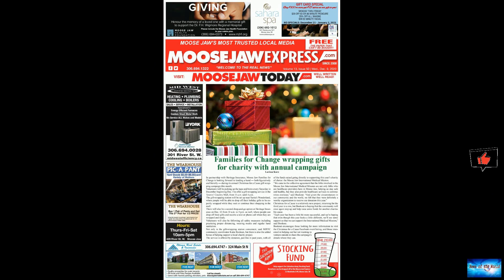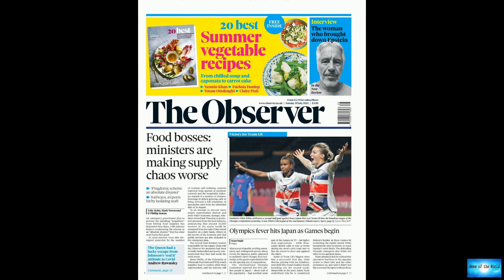Tunnel to Towers marks Fox News' 25th anniversary by paying 50 mortgages for heroes' families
News of the world: Tunnel to Towers marks Fox News' 25th anniversary by paying 50 mortgages for heroes' families. 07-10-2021

Tunnel to Towers founder Frank Siller makes a special announcement on ‘Fox and Friends’Families of 20 police officers, 12 firefighters, six U.S. Army, three U.S. Navy, three U.S. Marine Corps, three U.S. Air Force, one sheriff’s deputy, one state trooper, and one conservation officer received the special donations.One of the recipients of the donation, Gigi McCollum, is the widow of Lance Cpl, Rylee McCollum, who was one of 13 U.S. servicemen and women killed in Afghanistan during the Kabul terr

twilight-zone.